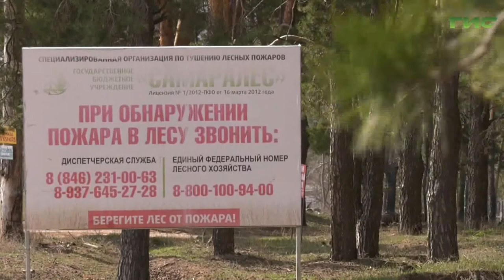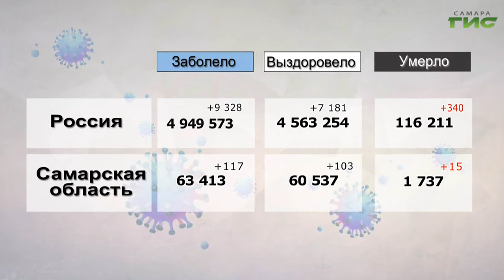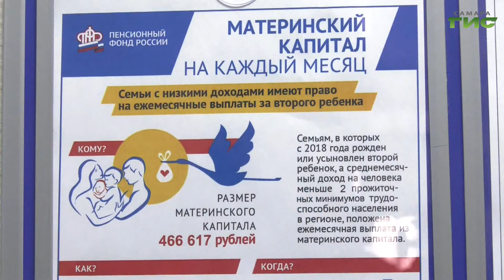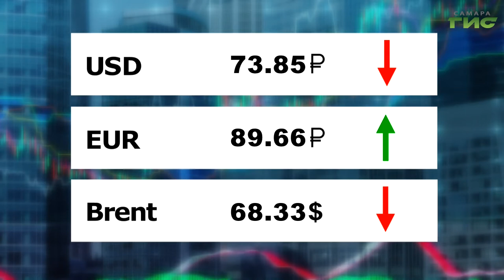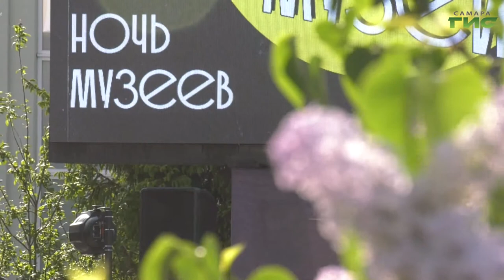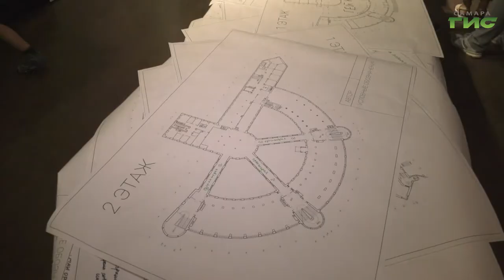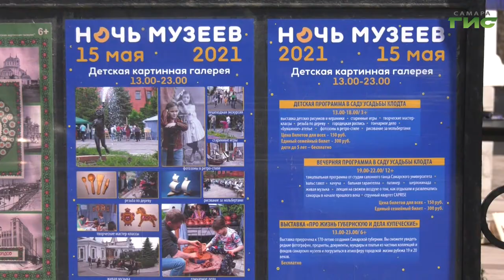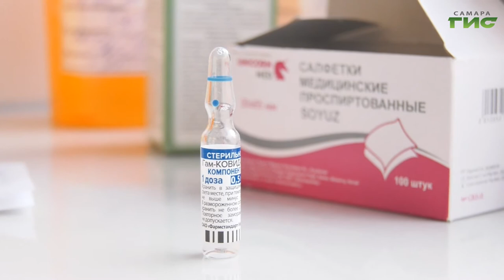"События" от 17.05.2021 (вечер)